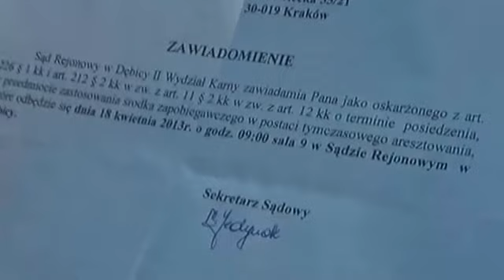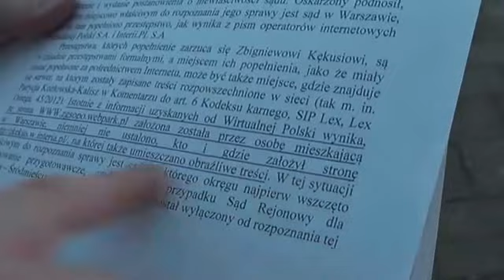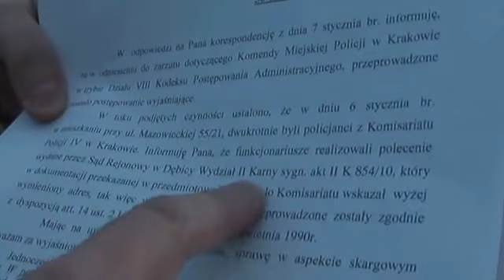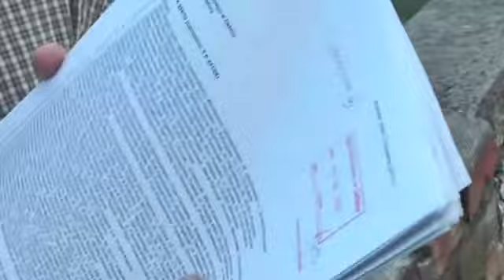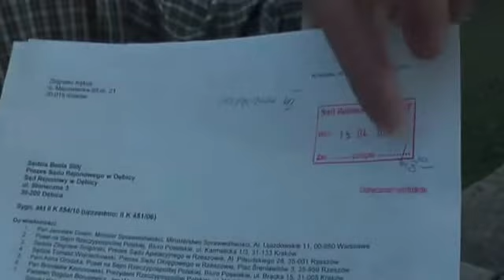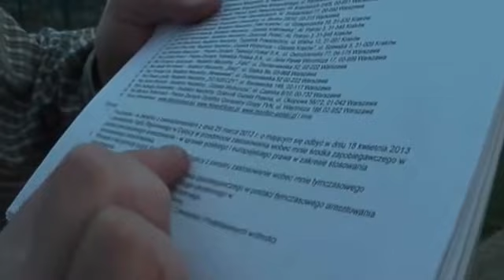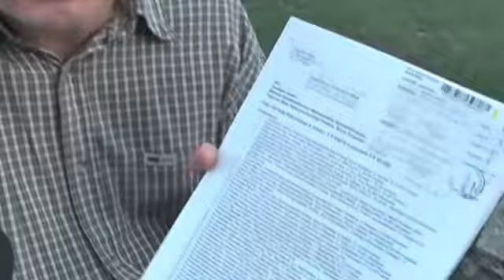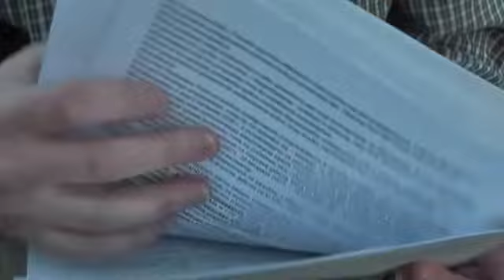Chcą mnie teraz zamordować Zbigniew Kękuś o tymczasowym aresztowaniu